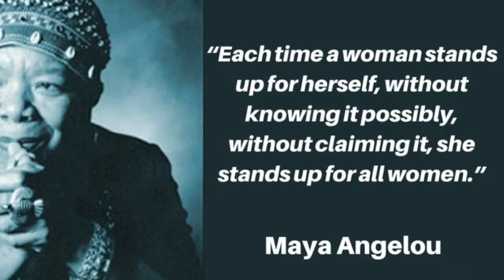What Happens When a Woman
Kalamazoo College Singers, Dr. Chris Ludwa, Conductor